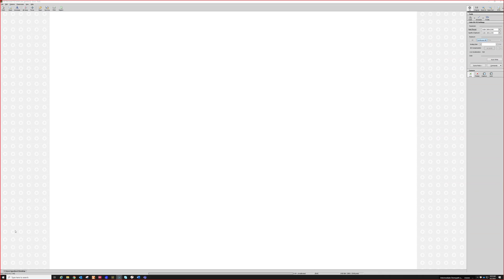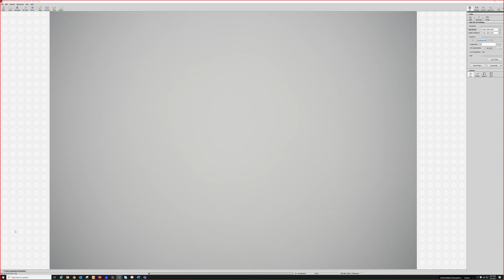Post-traumatic fat necrosis (encapsulated subcutaneous fat necrosis) pathology dermpath dermatology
This is an excerpt from my dermpath & dermatology board review (full video

Panniculitis pattern